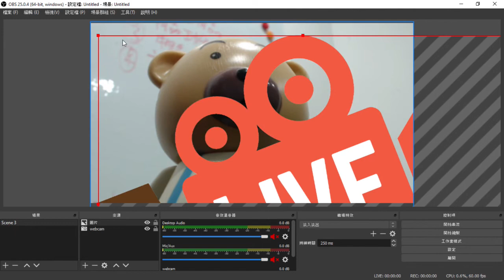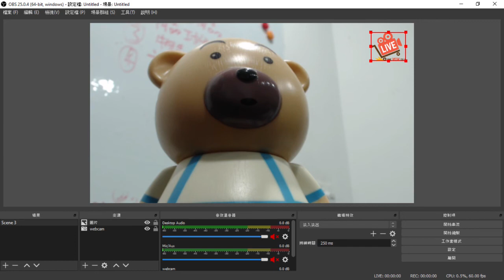3 add your logo or image for obs